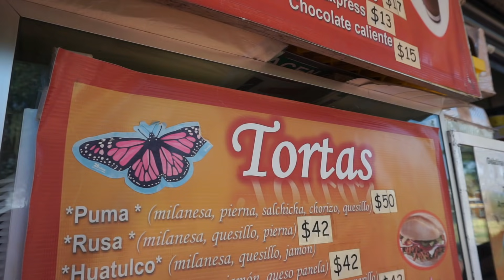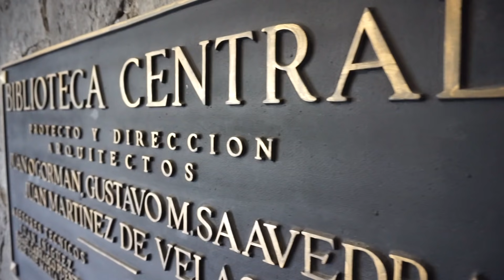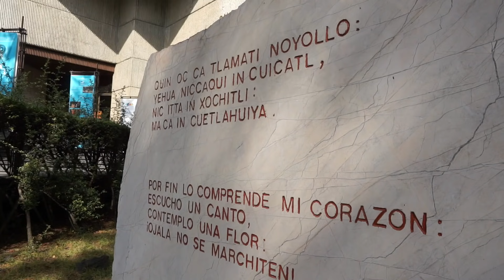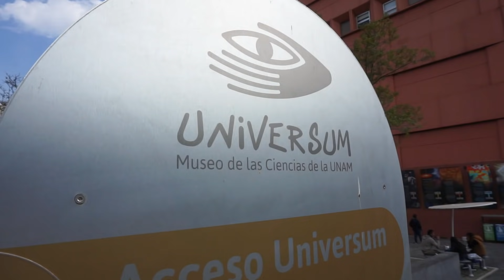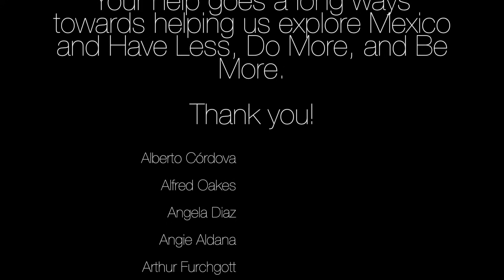Gringos Explore The Largest University in Latin America (UNAM)